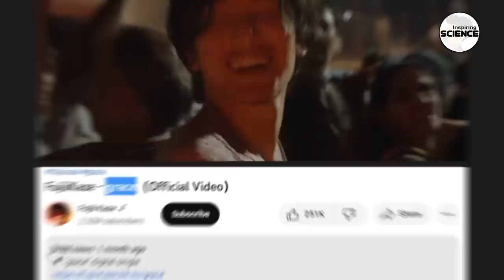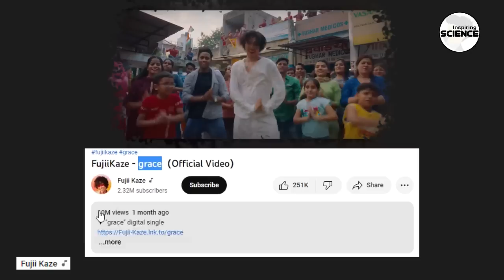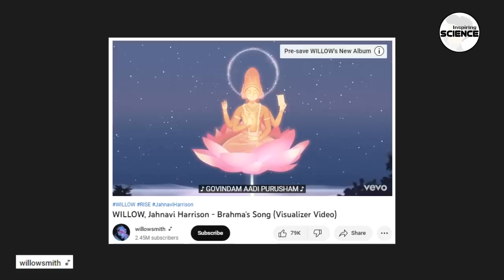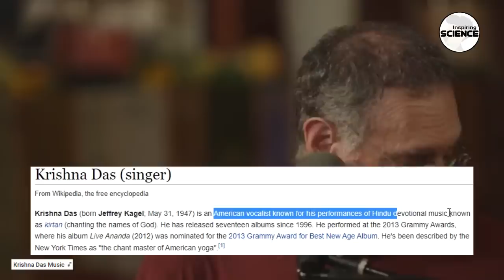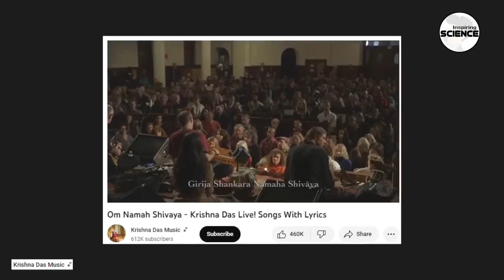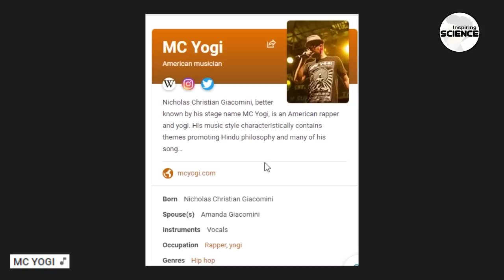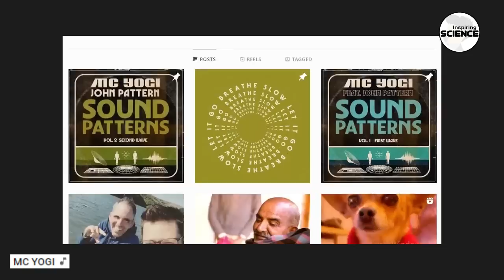Most Famous Japanese Singer Release Masterpiece On Lord Shiva | Famous Foreigners Singer On Hindu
Most Famous Foreigners Singer Song On Hindu Gods | Inspiring Science

Special Thanks to Krishna Das & Mc Yogi